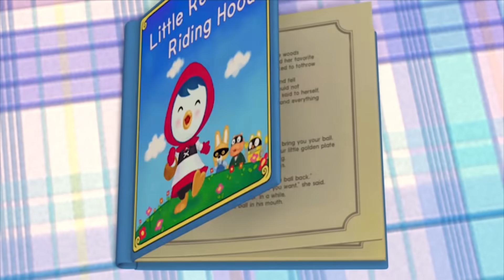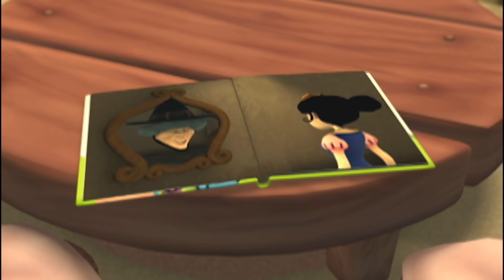E16 Me gusta la princesa! (25 min.) | mini película | Pororo el pequeño pingüino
El 3ro episodio es la colección de ninas bonitas.
Es la historia de Loopy y Petty que quieren ser princesa, y Pororo y sus amigos que están viendo a tales princesas(?).
Alguna vez, nuestros amigos también han querido ser una princesa?